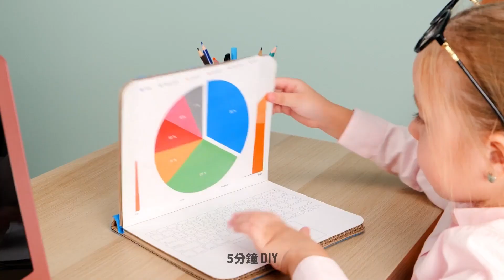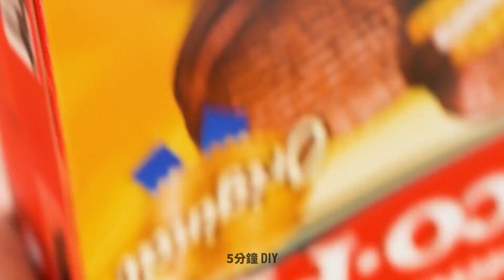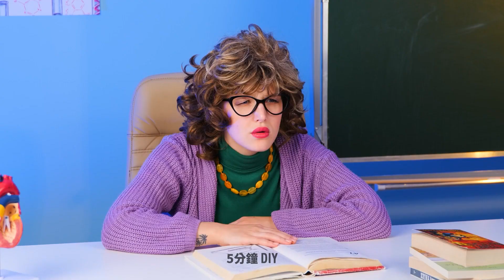超強育兒妙招 || 聰明家長的最佳食物妙招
我們要在這段影片中把最佳食物妙招分享給各位聰明的家長，讓用餐時間輕鬆寫意。學習如何迅速準備健康、美味又適合孩子的餐點，此外還能探索高明小秘訣與技巧，讓你身為家長的生活更加輕鬆與歡樂。跟慌亂掙扎的用餐時間道別；與快樂飽足的孩子打招呼吧！ 🧡🧡🧡

時戳:
00:34 - 父母版酷炫食物創意
01:27 - DIY巧克力蘑菇
01:52 - 精彩育兒妙招
02:55 - 媽媽vs.甜食